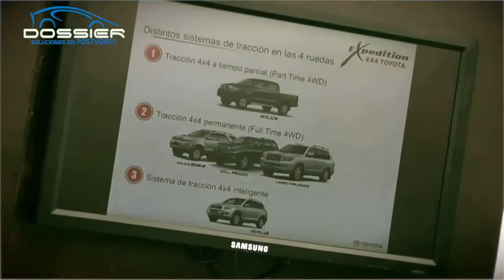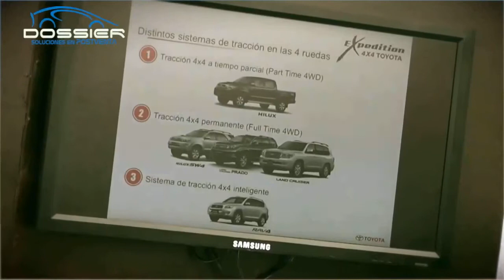Dossier Verano - Temporada 2013 - Travesía Toyota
Dossier Verano - Temporada 2013 - Travesía Toyota en Dossier Soluciones en Postventa